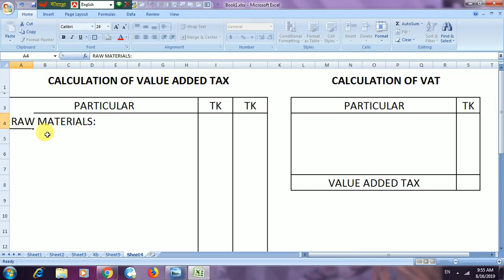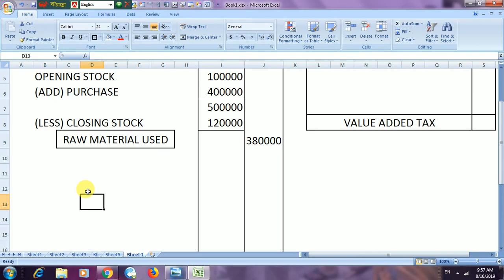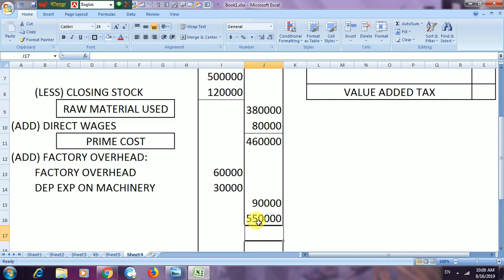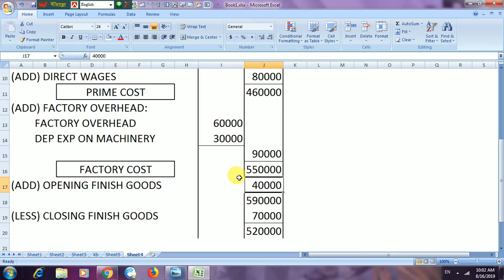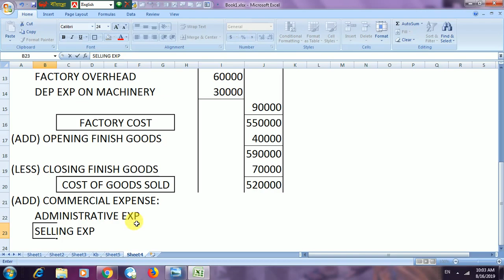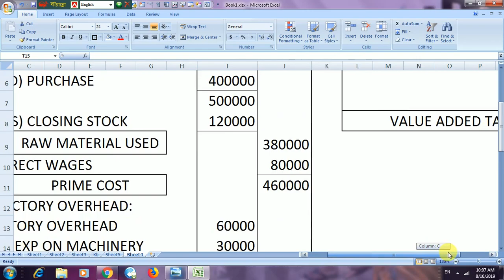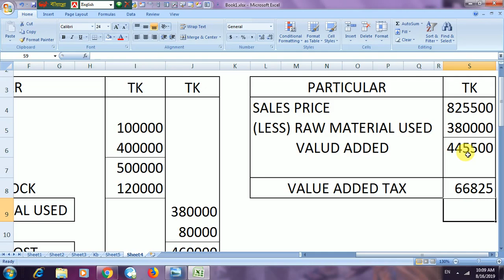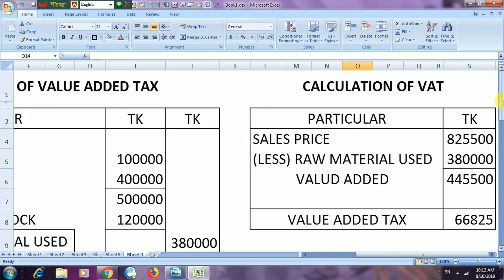VAT (VALUE ADDED TAXES) INTERMEDIATE ACCOUNTING PART 01 (BANGLA)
VAT (VALUE ADDED TAXES) INTERMEDIATE ACCOUNTING PART 01 (BANGLA). THIS TOPIC IS VERY IMPORTANT FOR B.B.A. (HON'S) AND B.B.S. (PASS). I THINK THIS VIDEO IS VERY HELPFUL FOR THE STUDENTS.